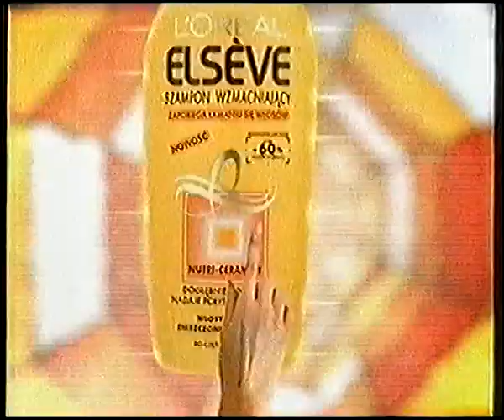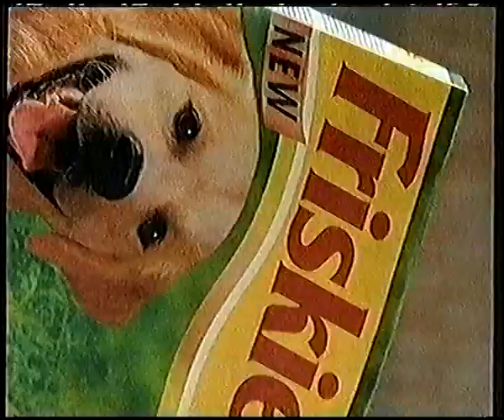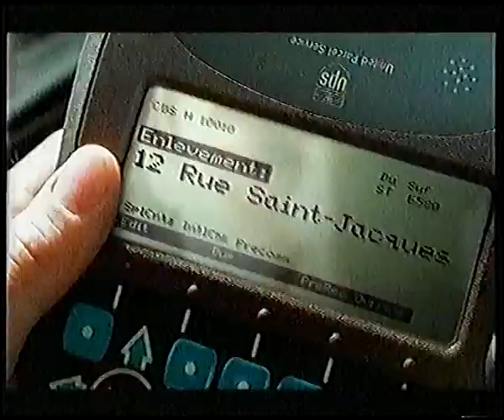Blok reklamowy (2002)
Reklamy nadawane wiosną 2002 w polskiej stacji telewizyjnej w przerwie ''Big Brothera''..